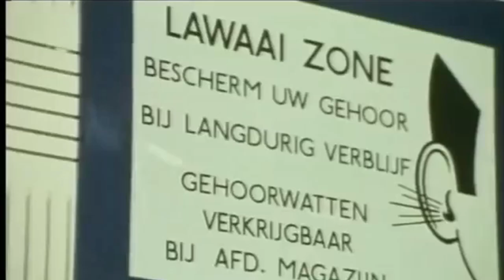Golden Earring video mix 1961 - 2021 Terug in de Tijd.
George Kooymans (72) heeft de progressieve spierziekte ALS.
George richtte in 1961 samen met zijn buurjongen Rinus Gerritsen de band The Tornados op. De jongens, dertien en vijftien jaar oud, kwamen er al snel achter dat er al een band bestond met die naam, en kozen een nieuwe: The Golden Earrings. In de jaren erna versterkten Barry Hay en Cesar Zuiderwijk de rockband, die succes kreeg in binnen- en buitenland.